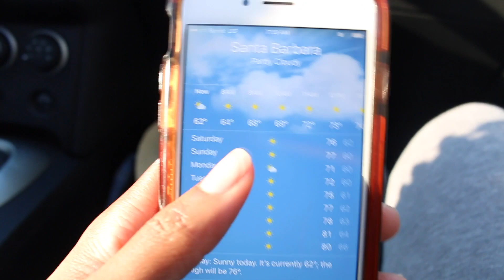Road Trip/Santa Barbara Vlog | Withlove_Lisa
Hi Guys! This is something new. A Vlog! My friend and I decided to road trip to Santa Barbara for the weekend. Just a girls trip. Went to the beach, did some shopping, lounged at the pool and basically relaxed. Let me know if you guys like this video.